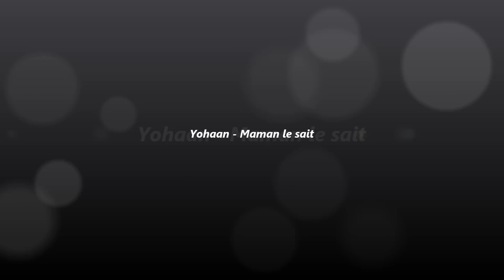Yohaan - Maman le sait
Reprise